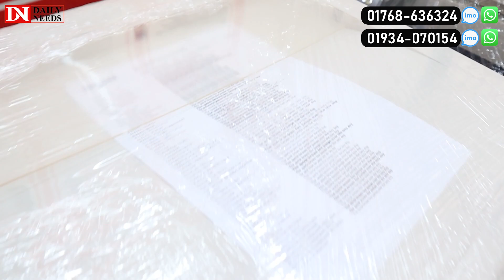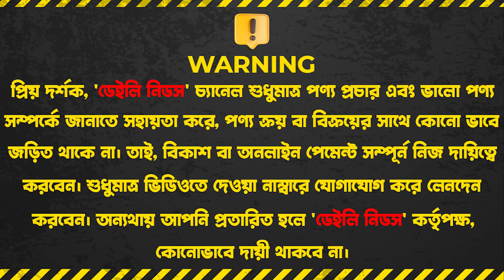ভালো মানের ফটোকপি মেশিন কিনুন | Photocopy Machine Price in Bangladesh 2023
Ikra Traders, 154
Motijheel C/A (1st Floor)
Room:103,Wapda Mosjid Market, Dhaka-1000

☘Allah Hafez☘

K.W.